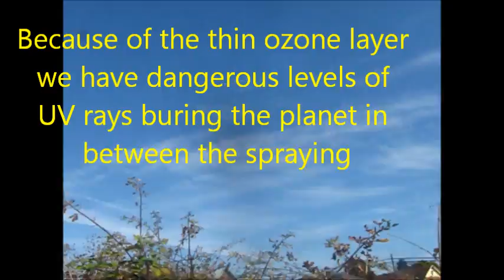Artifical Weather 8-24-17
Enviornmental Engineering